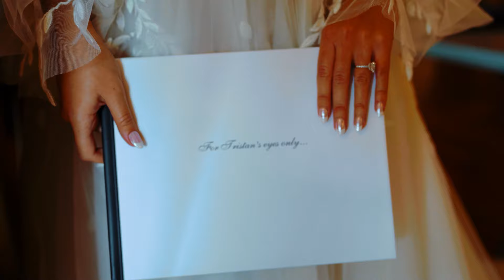Meghan & Tristan Wedding Highlight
Meghan & Tristan |  9.28.24  |  The Barn at Ike's Place, Amity, PA

8 hours videography + aerial drone coverage

▬ Social Media ▬▬▬▬▬▬▬▬▬▬▬▬▬▬▬